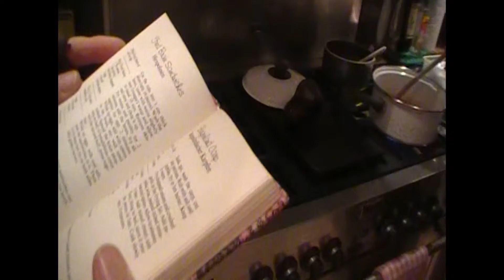BABAL - Alice & Mimi's Xmas Cooking Special Ep 5 Lovely Lime Leaves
Filmed by Brechtian Brian on location at Kastelbabal